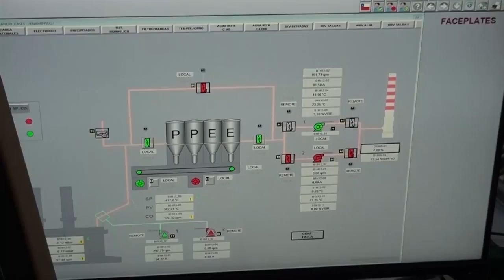BUENAS NOTICIAS PARA PRODUCTORES MINEROS